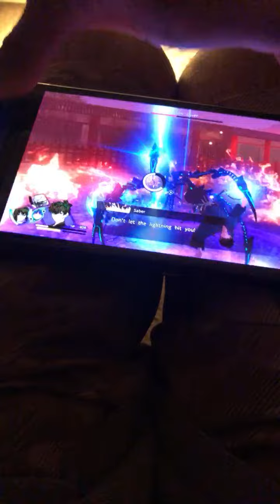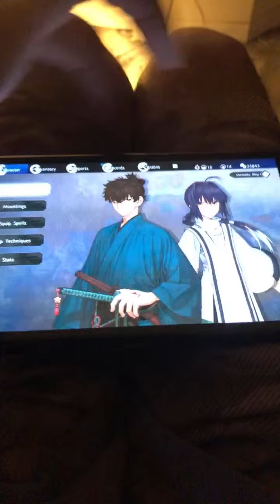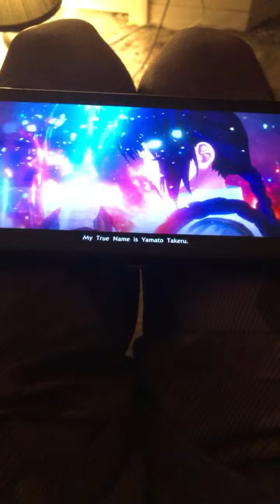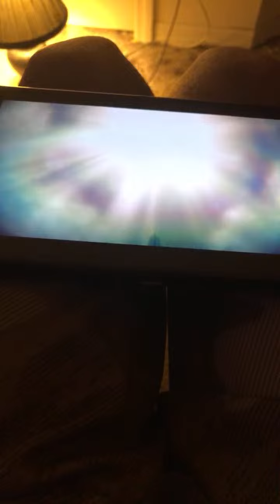Highlight 30:04 - 35:04 from Fate Samurai Remnant Stream part 3! The Final FINAL opponent !